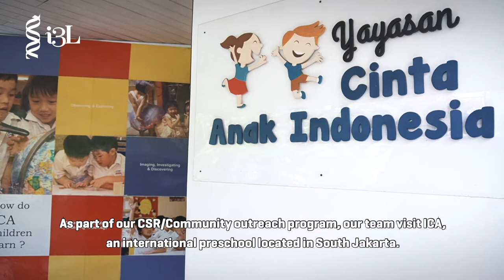ICA (Integrated Children’s Academy)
As part of i3L's community outreach program, we made a visit ICA (Integrated Children’s Academy) in South Jakarta to give a seminar on how to build an integrated waste management system in a school setting.

i3L is committed to help establish waste management systems in schools in Indonesia as we believe that by doing this, we can bring about big changes.